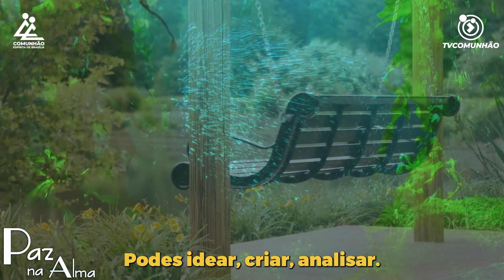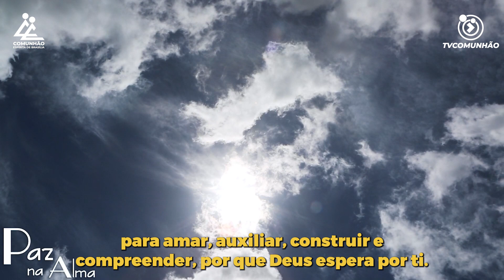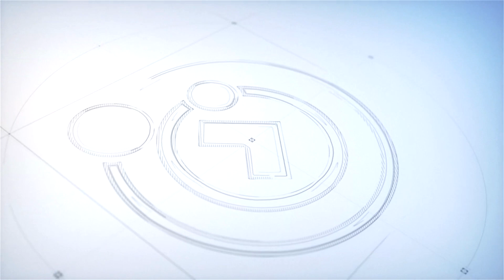Paz na Alma | ESQUEMA